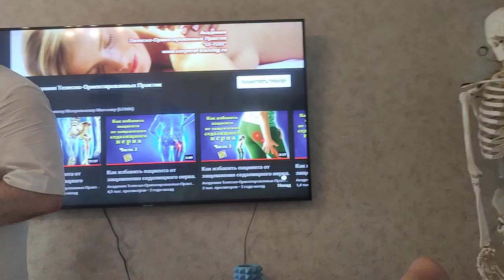Специальный мануальный массаж ног Обучение Сет №4 Геленостоп и пальцы, плоскостопие